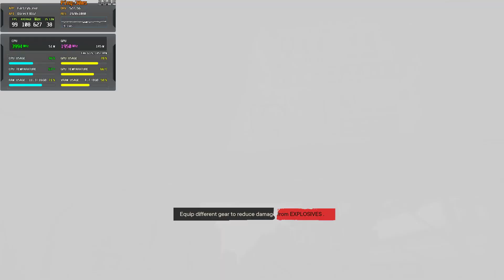Far Cry 6 RTX 3060 Ti / i5-12400F / 16GB(OC) Ultra 1080P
The PC Spec:
Intel i5-12400F (Default)
NVIDIA RTX 3060 Ti (Default)
16GB RAM (@ 3600MHz & CL18)

The Game Setting:
Ultra Graphics
1080p FHD Resolution
DX12
Windows 11